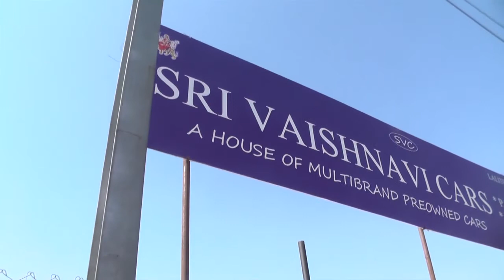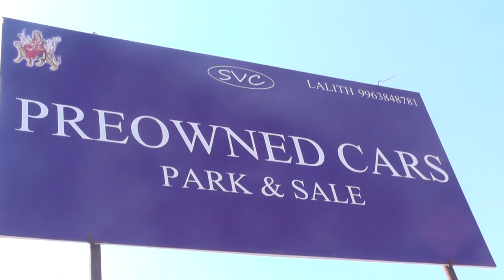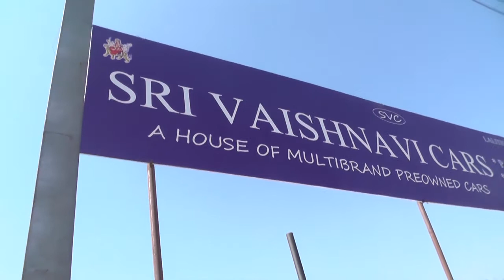SRI VAISHNAVI CARS/MADHAPUR/HYDERABAD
SRI VAISHNAVI CARS